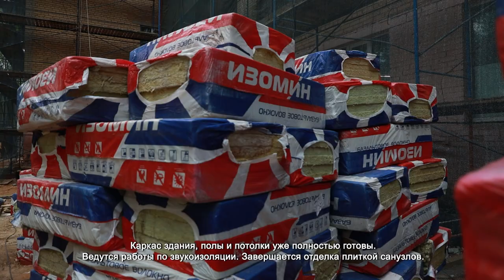В ХИМКАХ ПРОДОЛЖАЕТСЯ КАПРЕМОНТ РОДДОМА